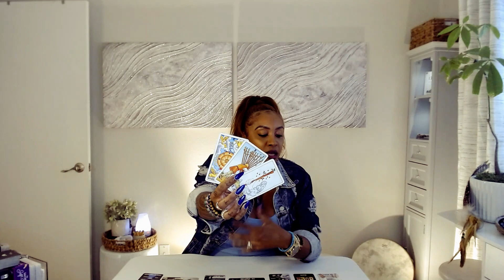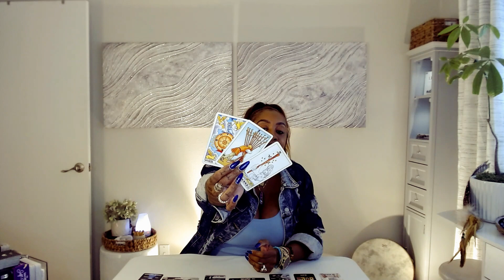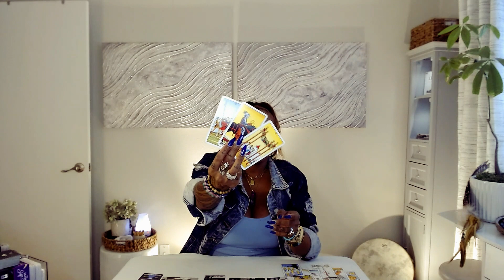♈️ARIES! Unfurl Your Fiery Spirit for Wealth & Happiness with these End-of-Year Tarot Predictions!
Ready to ignite the final stretch of 2023, Aries? This electrifying tarot reading is tailor-made for your bold and ambitious spirit. Let the cards guide you through powerful transitions, reveal hidden opportunities for abundance, and spark the flames of joy for a radiant year-end and a triumphant 2024!

What awaits you:

Financial Triumphs: Discover the secrets to attracting prosperity and abundance, harnessing your natural entrepreneurial fire to manifest your financial goals.
Happiness Hacks: Uncover hidden paths to joy and fulfillment, learn to nurture your inner spark, and radiate infectious positivity that attracts like-minded souls.
Conquering Challenges: Face any obstacles with your trademark Aries courage and resilience, the cards will reveal strategies to overcome hurdles and emerge stronger than ever.
Intensified Passions: Dive into the depths of your passions, reignite creative flames, and embrace transformative experiences that leave you feeling empowered and inspired.

💝Love & Light,

J Young